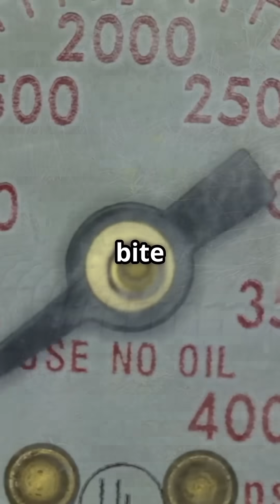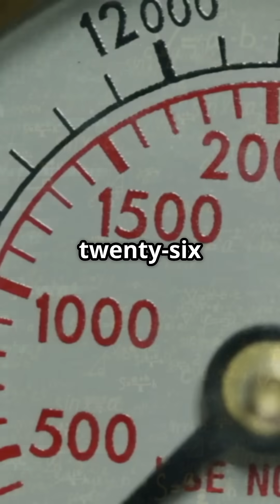What If an Alligator Was the Size of a T Rex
What happens when a modern reptile meets prehistoric proportions?
In this jaw-dropping episode from s1001's Workspace, we scale up the American alligator to the size of a Tyrannosaurus rex and dive into a bite force showdown for the ages!

🐊 Just how powerful would a super-sized alligator be?
🦖 Could it crush harder than the legendary T. rex?
🌲 Can it snap a tree trunk in half with a single bite?

From muscle mechanics to evolutionary design, we break down the science of bite forces and compare two of nature’s most terrifying predators — one ancient, one alive today.

📊 Chapters:
00:00 - What If an Alligator Was the Size of a T. rex? (Bite Force Showdown!)

🎥 Packed with animations, expert comparisons, and wild hypotheticals, this video is perfect for science lovers, dinosaur fans, and anyone who’s ever wondered what if nature went XXL.